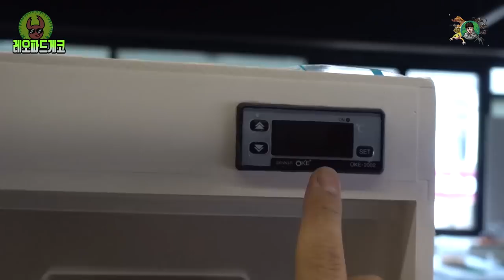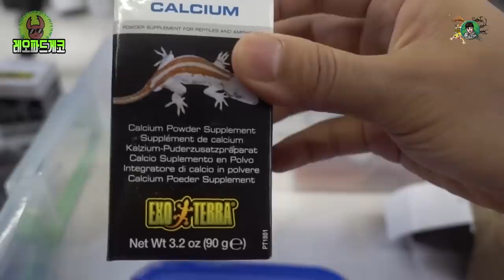짭몬(?)등장....? 부모의 유전자를 잃고 태어난 레오파드게코..그리고 레게의 얕은지식 [정브르]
레오파드게코는 세계에서 가장 인기가 많은 파충류중 하나입니다.

잠깐 나오지만 짭몬(?)이 많이 궁금하실텐데요!
짭몬은 레몬프로스트 개체의 유전자가 발현이 되지않은 .. 개체를 뜻합니다.

짭=가짜 라는 말을 붙여 가짜레몬을 짭몬이라고 부르고 그러더라구요!  제가 이름 지은것은 아니지만.. 짭몬이 궁금하실것 같아 업로드하였습니다!

유전자가 발현이 안됬을뿐이지 .. 아프거나 그런개체는 아닙니다^^

레오파드게코는 초보자분들도 누구나 손쉽게 사육을 할수 있는 도마뱀중 하나로써 사육온도 쿨존28~30 핫존 30~32도로 설정해주시면 좋습니다.

밀웜.귀뚜라미 .영양제 등등을 먹이로 공급하여 키우시면 되며
장점이 많아요!

1.독성이 없다.
2.생명력이 강하다.
3.사육이 쉽다
4.번식이 쉽다.
5.핸들링이 쉽다.
등등!!